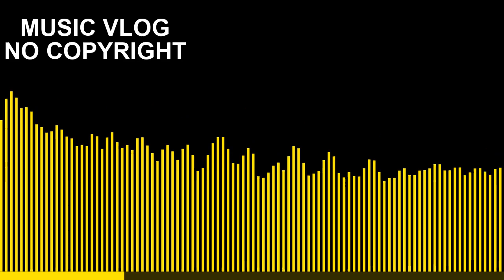FREE MUSIC no Copyright - In Your Orbit - Tubebackr (EBL Music Library)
this is EBL Music Library. Well come to my Channel! Feel Free and Enjoy!!!